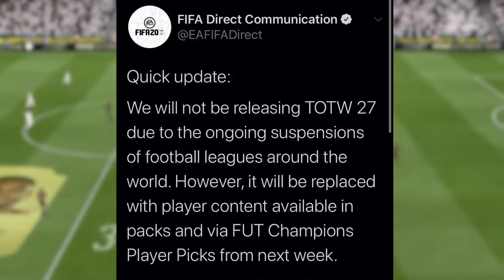FIFA 20 Team Of The Week 27 CANCELLED!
EA Explains why they had to cancel FIFA 20 Team of the week 27